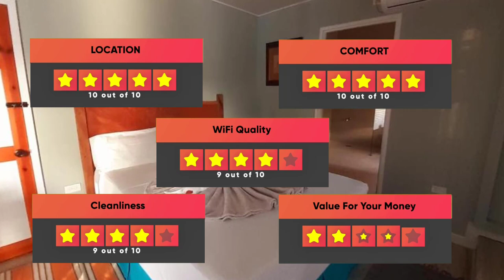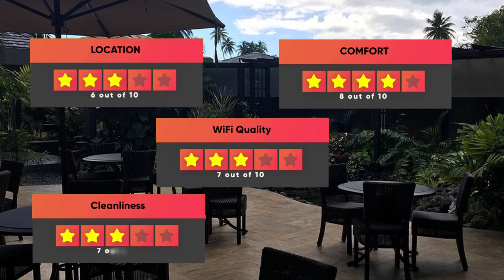Best Hotels In Tobago - For Families, Couples, Work Trips, Luxury & Budget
► Links to the best hotels in Tobago we mentioned in this video:

► 2. Half Moon Blue Hotel
► 1. Mount Irvine Bay Resort

In this video, we listed the top 5 best hotels in Tobago. I made this list based on my personal opinion, and i tried to list them based on their price, quality, location and more. If you want to see the price and find out more information about these hotels, you can check out the links above.